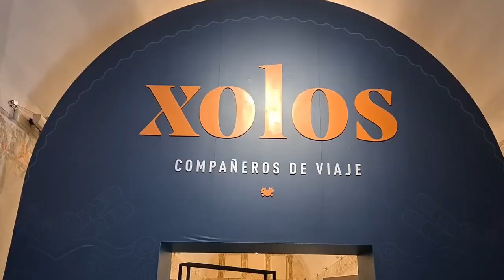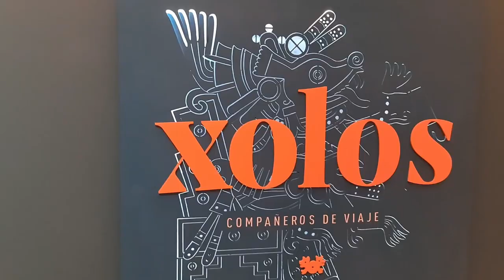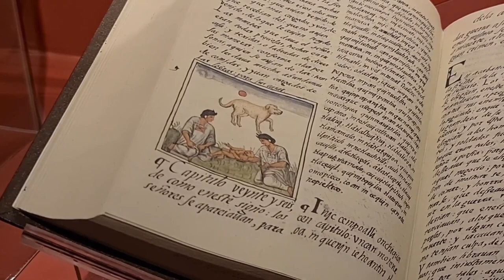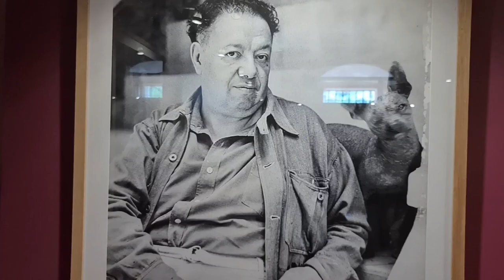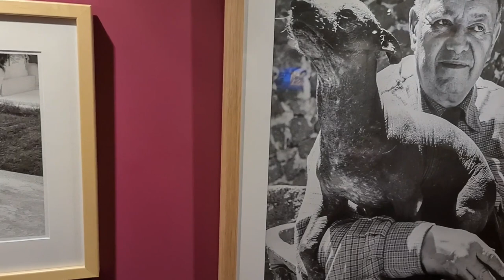Xoloitzcuintli: Guía al Inframundo / Aventura Hierofante a la exposición "Xolos"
Acompáñanos en esta 18a Aventura Hierofante a la exposición “Xolos, Compañeros de Viaje”, en el museo de las culturas de la ciudad de Oaxaca. Vamos juntos a adentrarnos en la magia y el misticismo en torno a los perros Xoloitzcuintles; encontremos su origen divino y conectemos con  estos psicopompos: guías al inframundo, que siguen siendo herencia espiritual de los pueblos mesoamericanos y les eterniza como compañeros de vida y tiernos amigos que, como guías espirituales nos colaboran para el desarrollo del Ser.